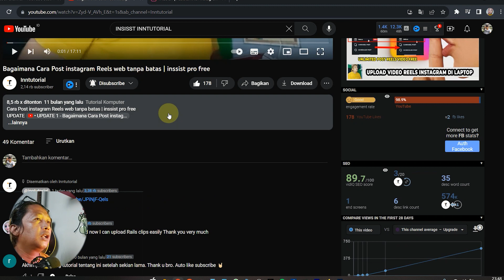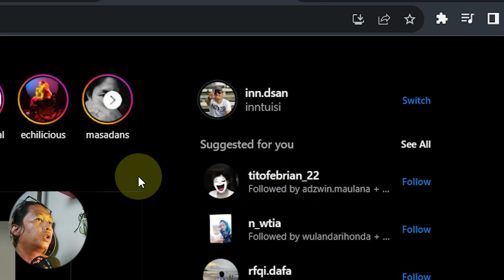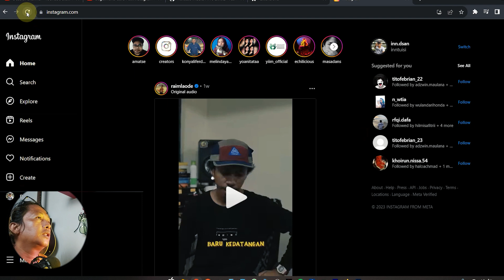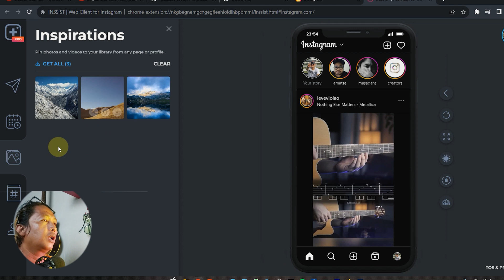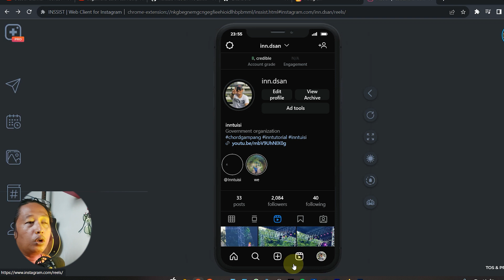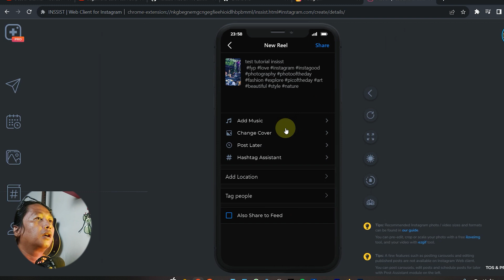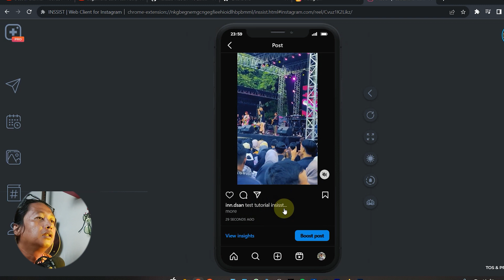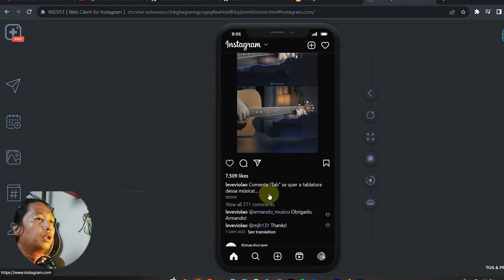Cara Upload IG Reels Update di laptop Gratis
video singkat boskuu... jangan di skip2 biar aman lancar jaya Cuy!!!